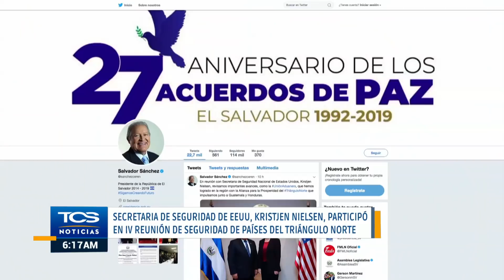Secretaria de seguridad de EEUU, Kristjen Nielsen, participó en IV reunión